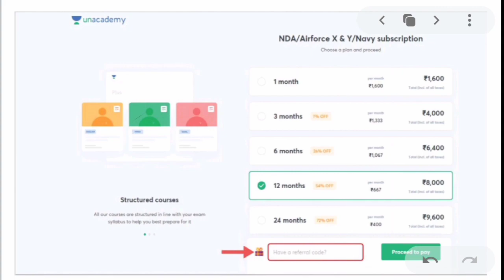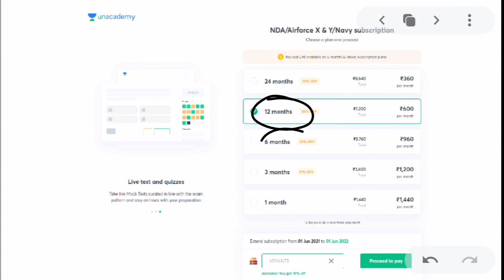How To Crack Navy AA/SSR In 1st Attempt 🔥| Navy Aa Ssr Strategy By Defence Maker